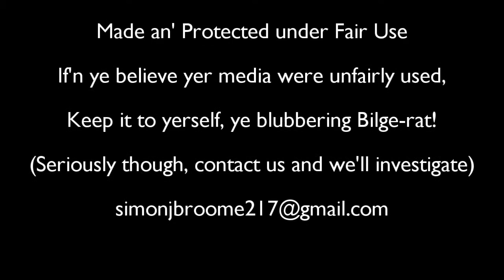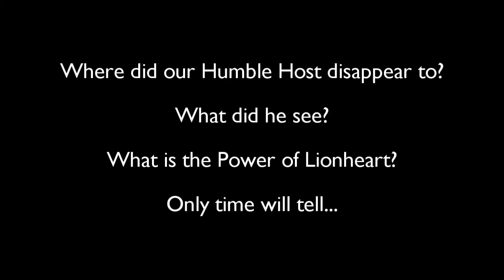House of Love - The Secret of Monkey Island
Our humble host is missing, and a curiously familiar-looking pirate takes his place, as we follow the tale of young Guybrush Threepwood, on his quest to become a Mighty Pirate, and save the Governor of Melee Island from the villainous Ghost Pirate LeChuck!